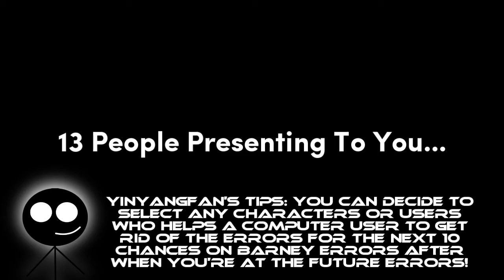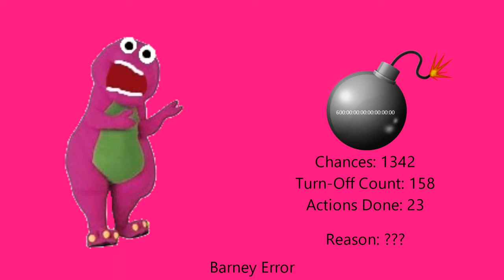My Second Massive Longest Barney Error (TSDELAVSMSBEITSS) [Part 16]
Part 16 is done! Part 17 will be done soon. It will premiere on the 3rd of August, 2022, and 7:00 A.M.

Predictions for Part 17:
Timer Reductions:
1340 & 1339 Chances: 600 Decades
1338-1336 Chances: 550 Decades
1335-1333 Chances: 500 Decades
1332 & 1331 Chances: 450 Decades
Modes:
Normal
Background:
Violet
Font:
Segoe UI
Actions Done:
1338th Chance: Zachter throws a stone at Barney [25]
1333rd Chance: Zachter changes the Error Language to Pig Latin [26]
1332nd Chance: Zachter gives Barney a Black Card [27]

I can also do @mebem759sbespeechgivingcha6 / @BarneyErrorltonTelevision5729, @uploadafterytdeletesmyaccount9, @thomashager526, @judybarnhart5405, @Crimsonsonic09, @6890chris, @bradbartley2825, @BarneyErrorDasher, Reece Live, and Devin Sanchez's unpredictable speeches/scripts for Part 17.